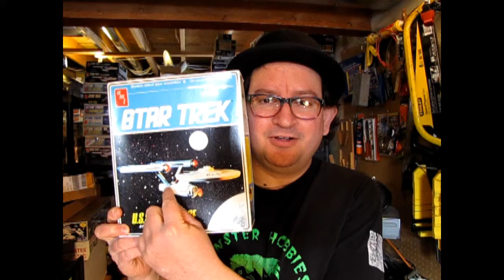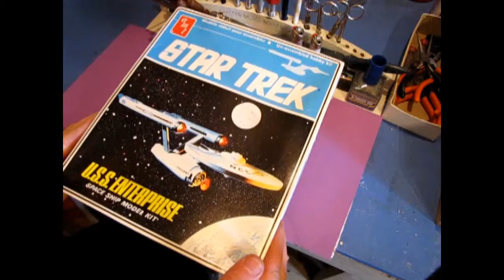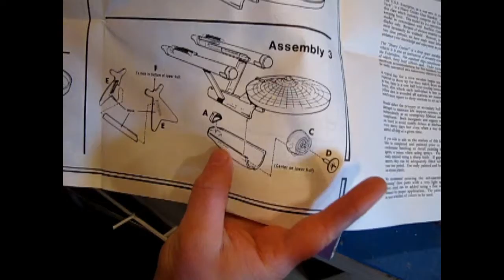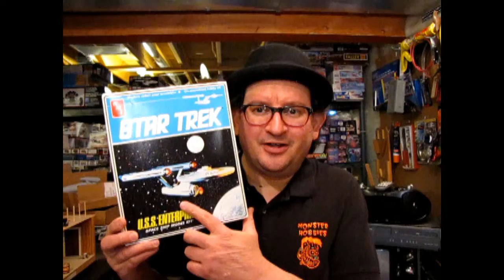Let's Build the AMT U.S.S. ENTERPRISE Kit 6676 - Part 4 - Building The Secondary Hull - How-To Video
Welcome to part 4 of our build of the 1983 AMT U.S.S. ENTERPRISE model kit.

In this video series, I will show you how to build the AMT U.S.S. ENTERPRISE Kit 6676. This video is Part 4 in the series and it deals with building the secondary hull for our starship. This is a How-To Video that I hope you will enjoy.

In this video, I will show you my construction methods that I am going to use to build this model kit.  If you follow my directions in this series, you can learn the skills I developed to help you build your model kit for strength and durability.

Video Chapters :

0:00 - Introduction to our Let's Build the AMT U.S.S. ENTERPRISE Kit video series
0:52 - A look at Evergreen Sheet polystyrene which we will use to reinforce our model
1:45 - Opening up the kit
1:59 - Looking at our instruction sheet to see how the parts go together
2:51 - Gathering our parts from the box
3:17 - Cleaning up our Secondary Hull parts
14:39 - Gluing the Shuttle Bay doors to the secondary hull
16:01 - Gluing the main deflector backing piece to the secondary hull
17:55 - Using our Evergreen Sheet polystyrene to strengthen our secondary hull
21:21 - Gluing the left and right upper secondary hull pieces together
26:18 - Gluing the upper secondary hull parts to the lower parts
29:37 - Sanding all our seam lines to make one smooth hull
42:40 - Examining the secondary hull and perfecting out any final imperfections
46:22 - Video Wrap-up

Video Description :

Today we begin building our Federation Starship by starting with the main support frame of our starship, the secondary hull. This area of the ship houses the Shuttle Bay, engineering Section, Warp Engines and the connecting dorsal to the Primary Hull. But how do you make the kit supplied pieces line up and how do you protect the side windows from being sanded off? This video is all about perfecting the secondary hull and I will be showing you how to build yours properly, for strength and support.

As this video progresses, we will look at the different types of steps you will need to build your model kits and the techniques needed to do the job correctly.

These steps include a look at Evergreen Sheet polystyrene which we will use to reinforce our model, a look at our instruction sheet to see how the parts go together, gathering our parts from the box, cleaning up our Secondary Hull parts, gluing the Shuttle Bay doors to the secondary hull, gluing the main navigational deflector backing piece to the secondary hull, using our Evergreen Sheet polystyrene for strength, gluing the left and right upper secondary hull pieces together with Evergreen Sheet polystyrene strips, gluing the upper secondary hull parts to the lower parts, sanding all our seam lines to make one smooth hull, and examining the secondary hull and perfecting out any final imperfections.
I wish you well in your model building project!

If you like these classic model kits, then the AMT 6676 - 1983 Star Trek U.S.S. Enterprise Plastic Model Kit is perfect for you!

Please show us your favorite hobby tools on our Facebook

You may ask yourself "Where can I purchase the AMT U.S.S. ENTERPRISE model kit?".

If you want to see all of our current model car kits, please